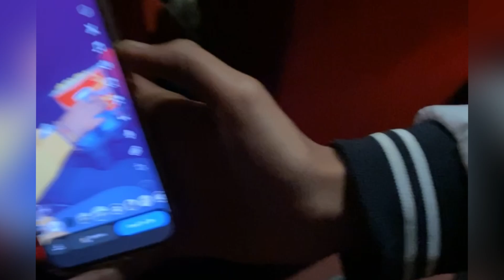Ye kyu maarha hai isko 🥹👿😱 Animal Movie Dekhkr Maja aagya 🫣😍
Shot by I phone 11